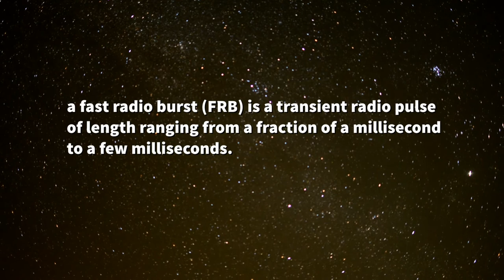Mysterious Signals From Space, Again...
Astronomers in Canada have detected mysterious repeating signals for a second time coming from space.

Coming from an unknown source in space, these signals are called Fast Radio Burst or FRBs.

In radio astronomy, a fast radio burst (FRB) is a transient radio pulse of length ranging from a fraction of a millisecond to a few milliseconds, caused by some high-energy astrophysical process not yet identified.

This newly detected repeating fast radio bursts is called FRB 180814.J0422+73, and is the second of such repeating burst, originating some 1.5 billion light years away in the same area of a previous repeating bursts, FRB121102.